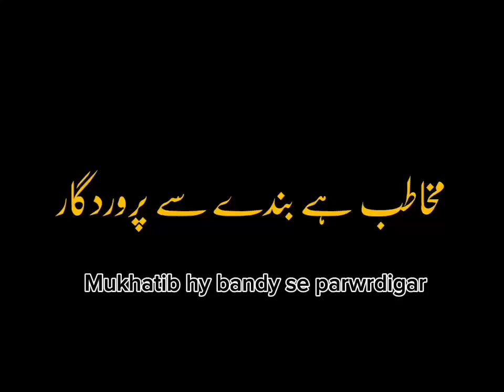Shayer | ibrar kashif | mukhatib hy bandy se parwardigar